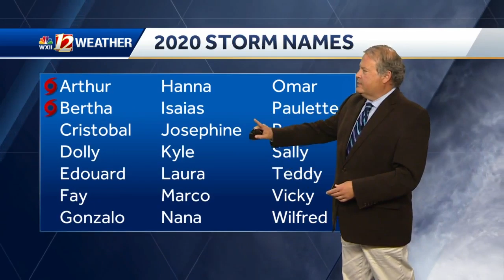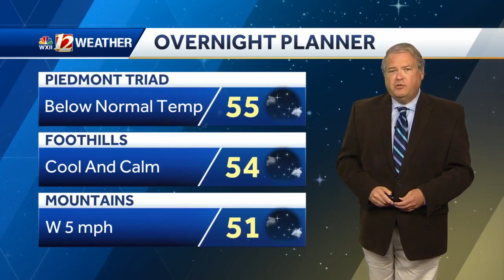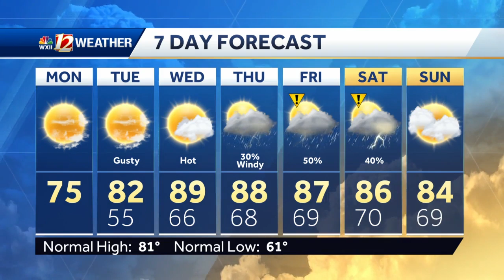WATCH: North Carolina preparing for above normal hurricane season